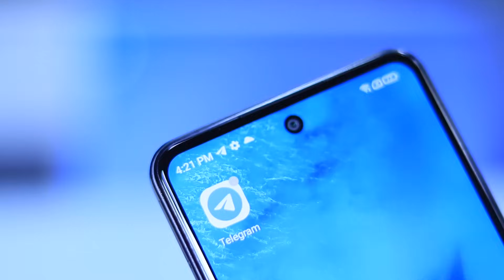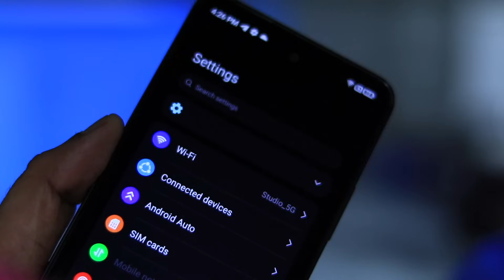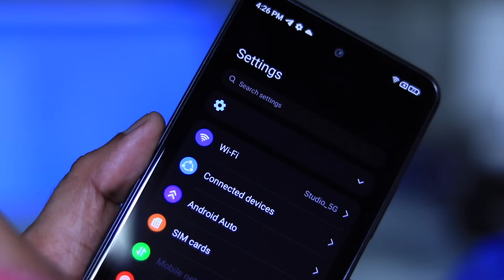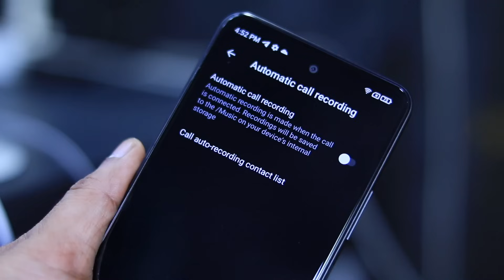💥 ⚡️Best 5G Smartphone Under 10,000 💥⚡️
● The Best Smartphone under ₹10000 that comes with RingLight
 ● The Best Performing 5G Smartphone  under ₹10000
● Blaze 2 5G Unboxing: The Best 5G Smartphone Under ₹10000
● The Best Performance 5G Smartphone under ₹10000
● India’s Most Powerful 5G Smartphone Under ₹10000